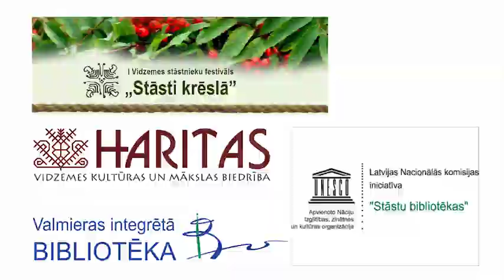I Vidzemes stāstnieku festivāls "Stāsti krēslā", 10.10.2015. Elita Pētersone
Valmieras bibliotēkas rīkotajos pasākumos izskanējuši valmieriešu stāsti par dzīvi pilsētā un tuvējā apkaimē. Kad 2015. un 2016. gada oktobrī Valmierā norisinājās Vidzemes stāstnieku festivāls "Stāsti krēslā", Valmieras bibliotēkas iniciētie “Pilsētas stāsti” un “Muzikantu stāsti” pulcināja klausītājus un stāstniekus Valmieras TIC un Valmieras muzeja telpās.
Video: Guntis Pakalns